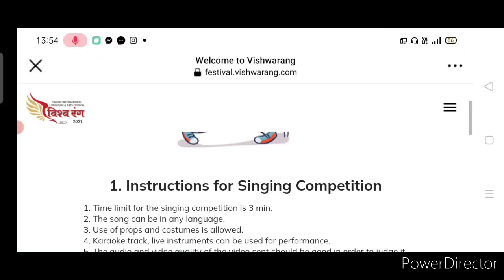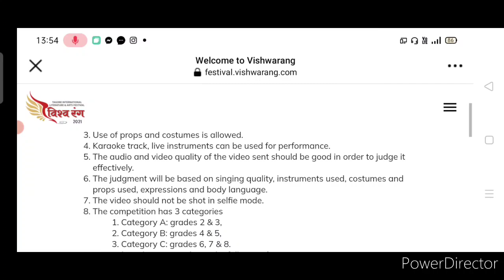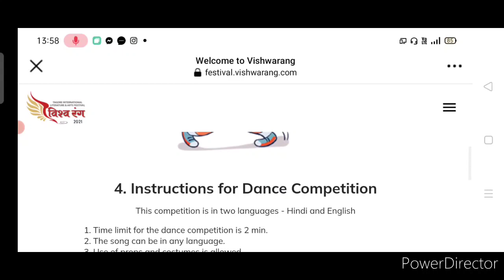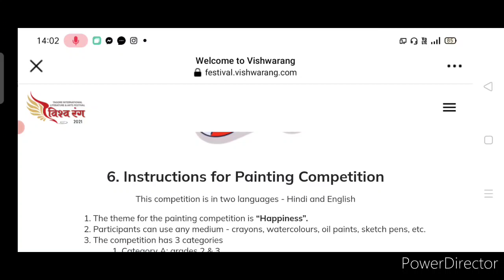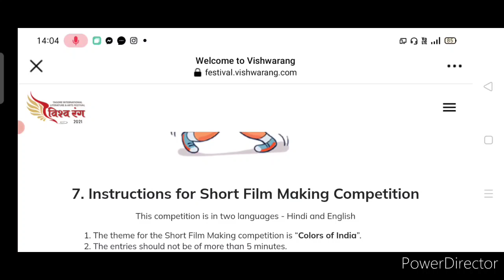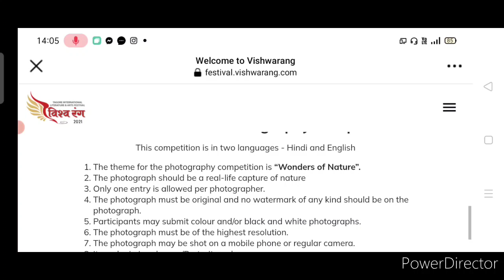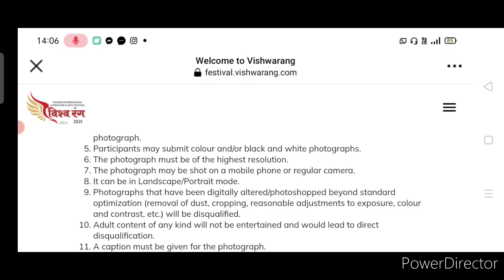Online Competition 2021 Free (Mega 10 Events), Win Exciting Prizes, Painting, Singing, Dance, Story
3 Best A4 size Drawing books set in affordable amount